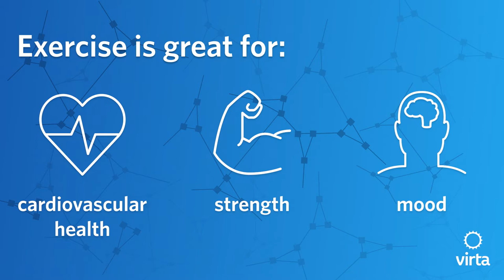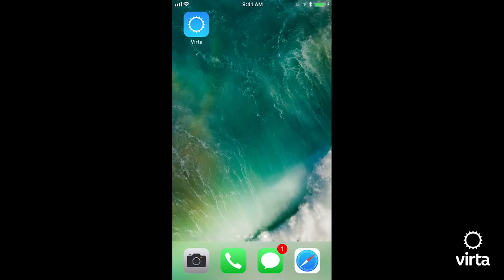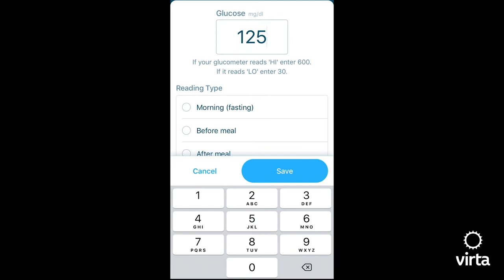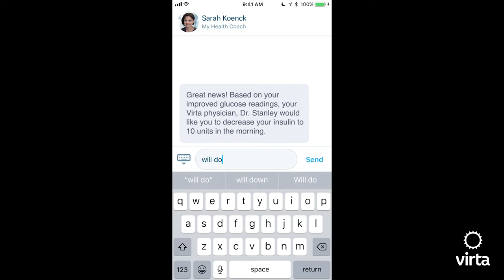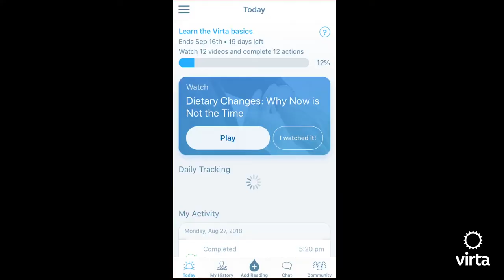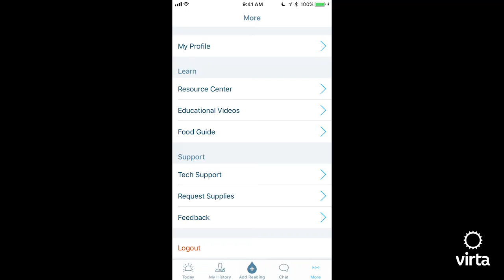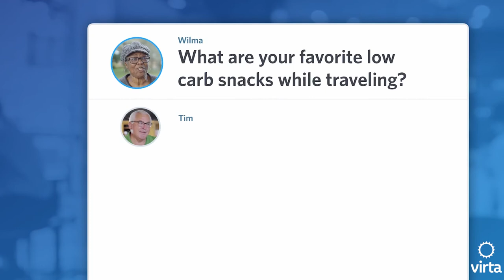A Day in the Life of a Virta Patient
ICUBA fully covers the cost of Virta (valued at over $3,000) for you and your eligible family members with type 2 diabetes. Apply today to begin your journey toward better health!